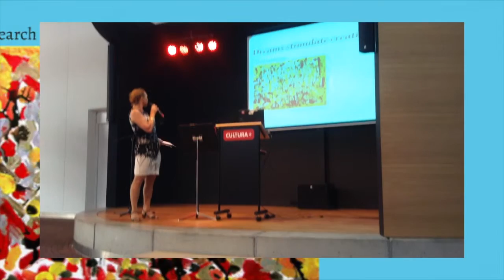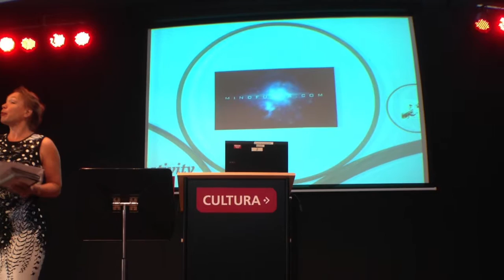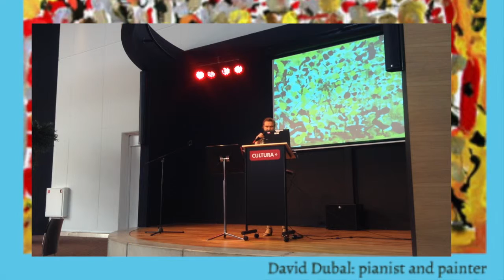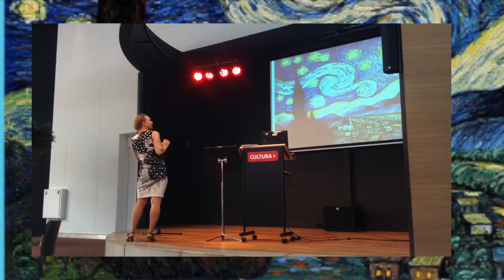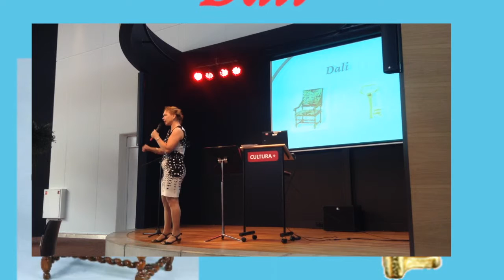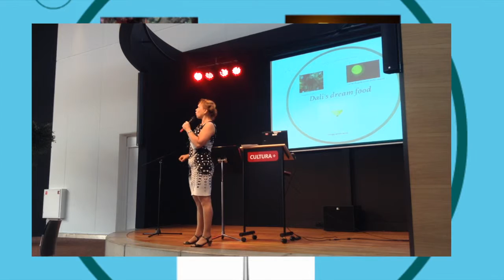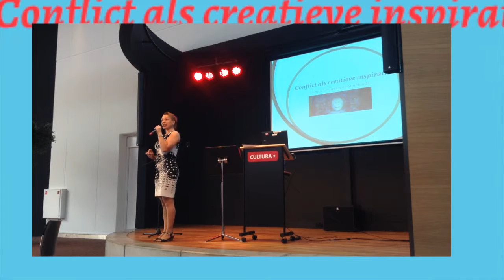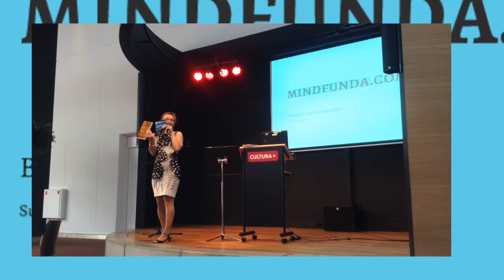van Gogh lecture - Cultura Ede NL [dutch]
Ter gelegenheid van de 125e sterfdag van Vincent van Gogh vertelt psycholog drs. Susanne van Doorn van Mindfunda over de relatie tussen dromen en creativiteit. REM slaap verhoogt creativitiet, blijkt uit onderzoek. Vincent gebruikte zijn dromen als inspiratie; "Ik droom mijn schilderij en ik schilder mijn droom" schreef hij aan zijn broer Theo van Gogh.
Maar er zijn ook andere meer structurele methoden om dromen als inspiratiebron te gebruiken. Susanne van Doorn vertelt over de methoden die Salvador Dali gebruikte en laat een stukje van deze praktijk zien in de film Spellbound van Alfred Hitchcock. Hierin speelt Gregory Peck een dromer en Ingrid Bergman de therapeut. De film laat een Freudiaanse analyse zien, Dali was een groot bewonderaar van Freud.